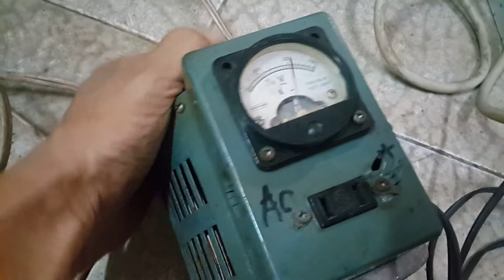金門住宿 金門網路電視台報導 榮耀歸給主 水頭聚落 珠山聚落 陶然居 金門民宿 拍微電影